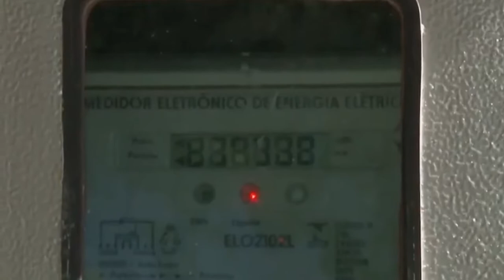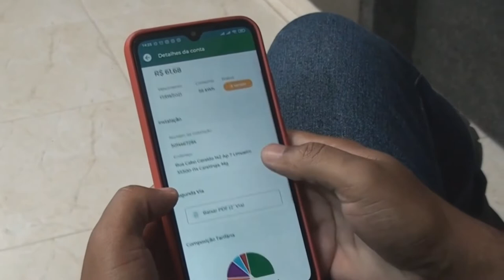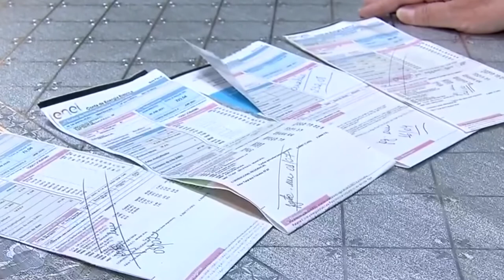ANEEL ESTUDA ADOTAR PIX COMO PAGAMENTO DE CONTA DE LUZ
| BRASIL |